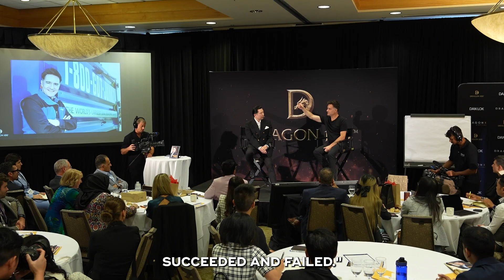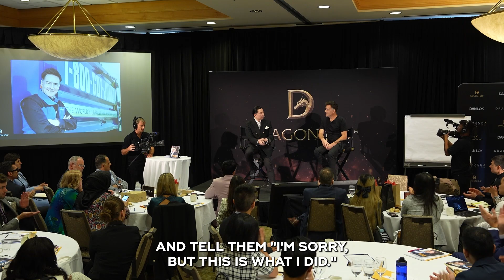Is The Customer Always Right?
►Download Your $100 Million High Ticket Coaching and Consulting Cheatsheet for Free

►Do You Want To Attract More High Ticket Clients with Ease?

►Discover How Thousands of Entrepreneurs Scaled their Business.

►Come see me live to Add a Zero™ to your business at the most prestigious high ticket event of the year.

In this video, we'll hear the inspiring story of a Brian Scudamore the CEO of 1-800 GOT JUNK? who faced a major business setback, but was able to turn things around by embracing failure and focusing on his team. Through personal anecdotes and lessons learned from other successful businesses, we'll discover the importance of taking care of your people and finding the right partner to complement your skills and strengths. We'll explore the relationship between a visionary leader and an integrator partner, and how they can work together to achieve their business goals while maintaining a healthy work-life balance. Finally, we'll learn the value of disconnecting from work during vacation and prioritizing personal wellness. Join us for this insightful and motivating journey from setback to success.

Chapters:
0:00 - Embracing Failures
0:27 - A Major Business Setback
1:05 - Restarting and Focusing on People
1:56 - The Importance of Taking Care of Your People
2:18 - Learning from Starbucks
3:02 - Changing COOs and Finding the Right Person
4:40 - Painting a Picture of the Perfect Partner
5:22 - Meeting Eric Church, the Perfect Integrator
6:07 - The Visionary and Integrator Relationship
7:00 - Balancing Work and Personal Life
8:00 - Going Dark: Disconnecting from Work during Vacation